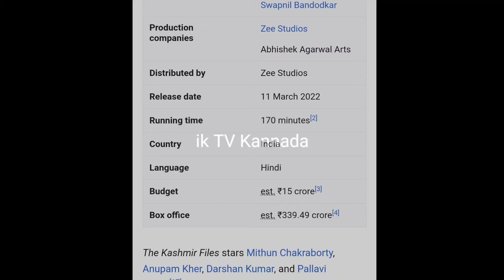the kashmir files Kannada dubbed OTT release date | Kannada dubbed movies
new Kannada dubbed movies
the kashmir files OTT release date
the kashmir files Kannada dubbed
Kannada dubbed movies OTT release date